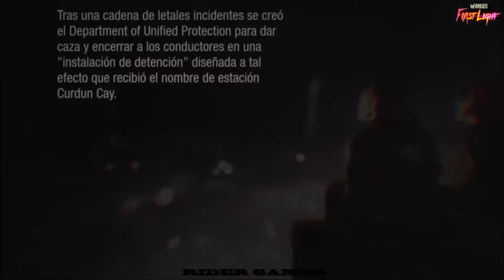INFAMOUS FIRST LIGHT LA PELICULA EN ESPAÑOL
Todas las partes cinematograficas del juego